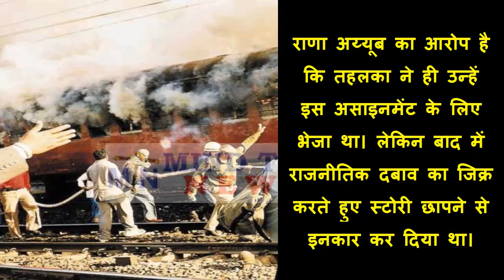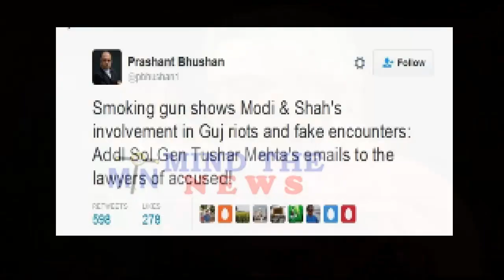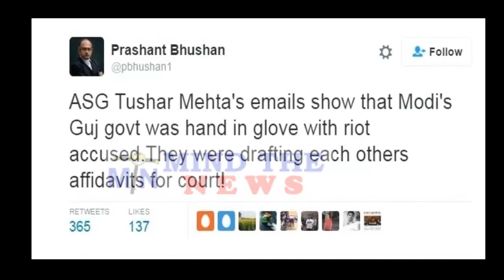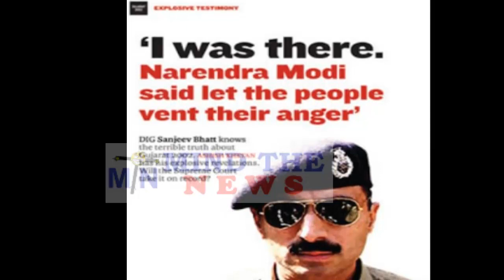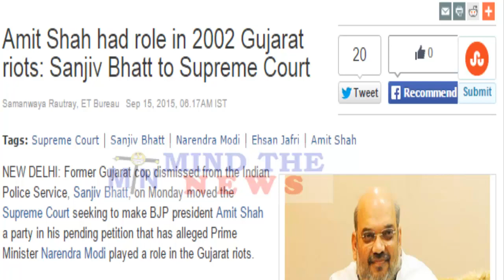Godhra Kand 2002 Real Video in Hindi: Modi,Amit Shah के Gujarat Riots से जुड़े होने के Secrets & Sach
NarendraModi और Amit Shah के गुजरात दंगो से जुड़े होने के कुछ ऐसे अनसुलझे राज़ जो फाइलों में बंद कर दिए गए.
Here are few secrets that prove the involvement of PM Narendra Modi and BJP President Amit Shah in 2002 Gujarat Riots. However, these secrets have now long been closed within files and the real culprits Modi and Amit Shah along with many other are roaming free. In the Godhra Kand or Gujarat 2002 riots, around `1200 Muslims were killed.
2002 में हुए गोधरा काण्ड (गुजरात) दंगे ने पूरे देश को हिला कर रख दिया था। जिसके बाद वहां के एक पत्रकार ने गोधरा काण्ड के दंगों पर Sting operation किया था।पत्रकार राणा अय्यूब की गुजरात दंगे को लेकर Sting operation किया गया था.
अय्यूब ने कहा है कि उन्होंने गांधीनगर स्थित बंगले पर Modi का बयान रिकॉर्ड किया था। यह बयान घड़ी में कैमरा लगाकर रिकॉर्ड किया गया था। राणा अय्यूब ने कहा है कि सभी Sting operation में Amit Shah साझा कड़ी थे.